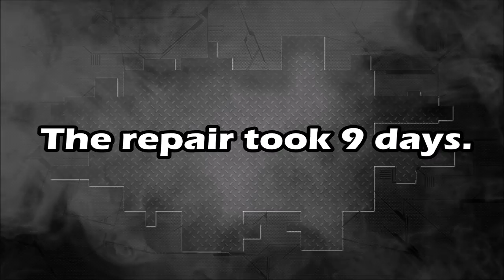BMW 2. The quarter panel repair. Ремонт заднего крыла.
Body repair. The right quarter panel repair.
Ремонт кузова. Ремонт правого заднего крыла.